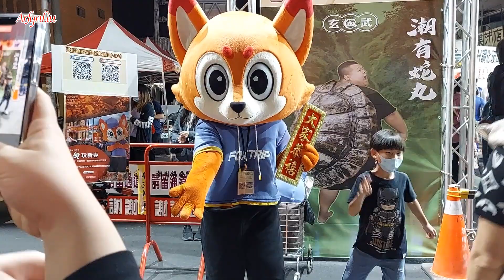CHAOZHOU NIGHT MARKET | Arlyn Liu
Chaozhou night market Pingtung County

425

喜歡次數

22,765

觀看次數

2月10日

2023年

❤️ We upload a new song EVERY day ——— ⭐ Free Download ——— ⚠️ You’re free to use this song in any of your YouTube videos, but you MUST include the following in your video description (Copy & Paste): Rough Nights by Artificial.Music & Mehul ShaRma Creative Commons — Attribution 3.0 Unported — CC BY 3.0 Free Download Music promoted by Audio Library   ￼ • Rough Nights – Ar...   🎵 Track Info: Title: Rough Nights by Artificial.Music & Mehul ShaRma Genre and Mood: R&B & Soul + Dramatic ——— 🎧 Available on: Spotify iTunes Deezer SoundCloud ——— 😊 Contact the Artist: Artificial.Music: Mehul ShaRma ——— ✅ About using the music: - You MUST include the full credits in your video description. - You can NOT claim the music as your own. - You can NOT sell the music anywhere. - You can NOT use the music as background music for your own musical work without the artist's consent. - You can NOT use the music without giving any credits in the video description. - You can NOT remove or add parts from/to the credits. - You can NOT use third-party software to download the video/track, always use our download links - You MUST contact the artist if you wish to use the music on any kind of project outside of YouTube. - If you need more information about using music, please get in touch with the artist. - This channel is not an official YouTube channel. ——— 💚 Listen to our Spotify playlists EDM Lo-Fi Chill Happy ——— 🔴 Official Releases We have created a new channel where we do an agreement with the artist and our record label to make sure all the music is free and 100% safe. ——— 🔀 More free music: Pop Music Hip Hop & Rap Music Dance & Electronic Music More playlists ——— ❤️ Get in touch with Audio Library: E-mail: Instagram Facebook SoundCloud Twitter ——— 🔥 Send your demo ——— Please report to any issues with this video/song/image, from broken links, copyright claim/strikes to someone using the music without giving credit or selling the music.